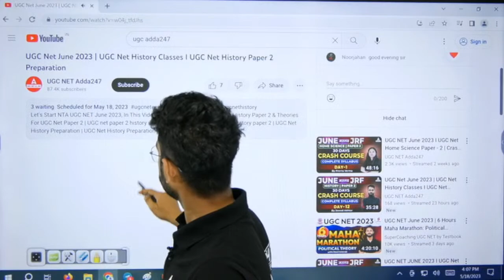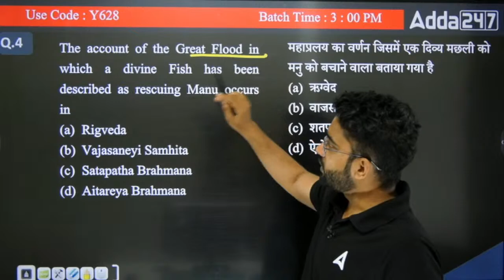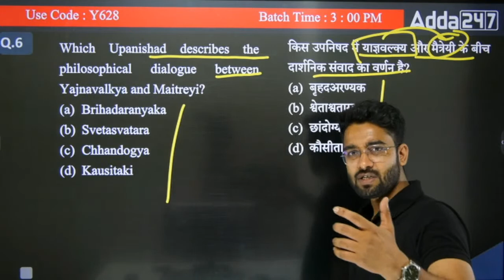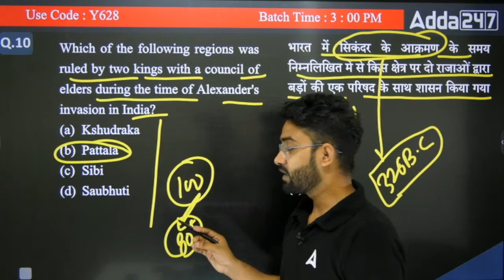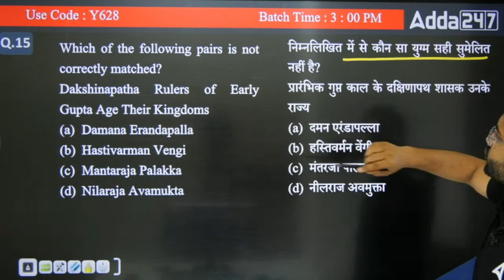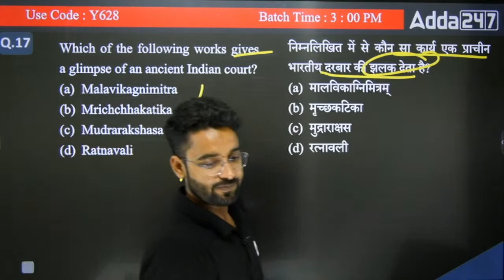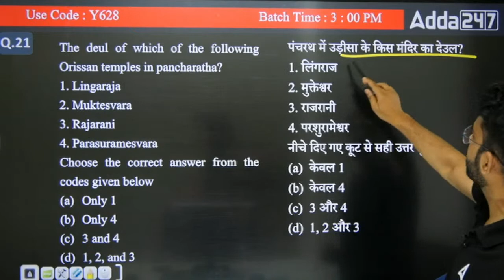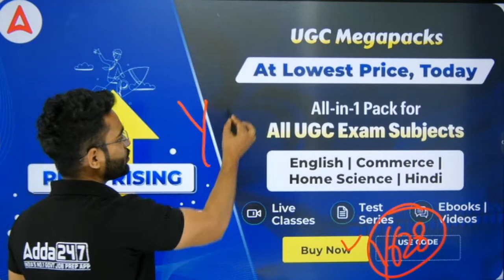UGC Net June 2023 | UGC Net History Classes I UGC Net History Paper 2 Preparation